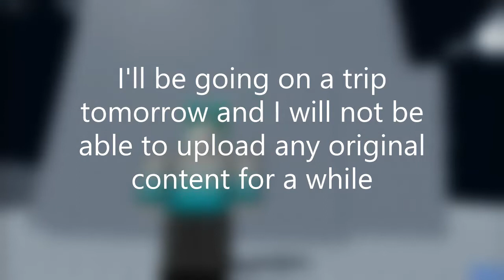Aint a Tower | By me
I'm going out for a while but I'm coming back with big momentum.